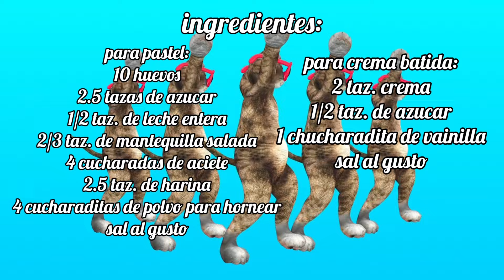kiko y yo hicimos pastel tres leches para la plaga pt. 1 (el proceso) | EmelyVee